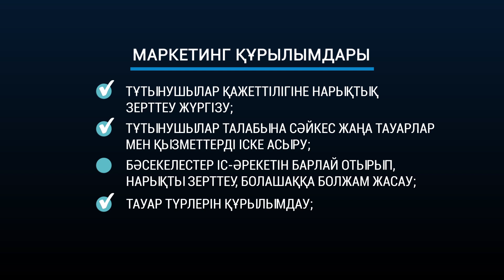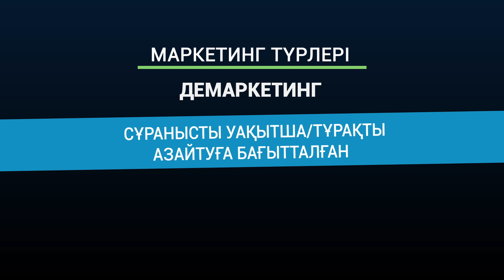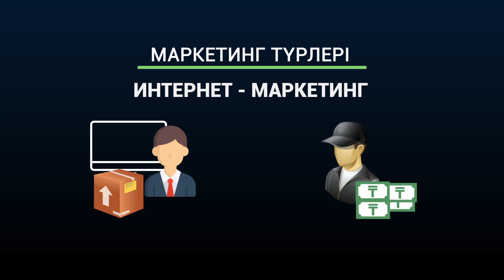Маркетинг деген не?